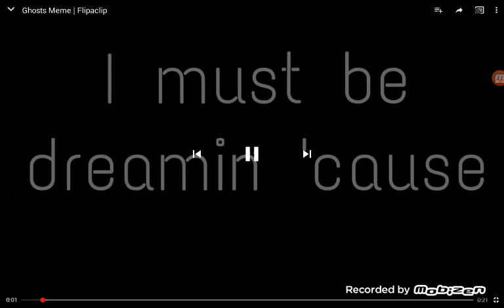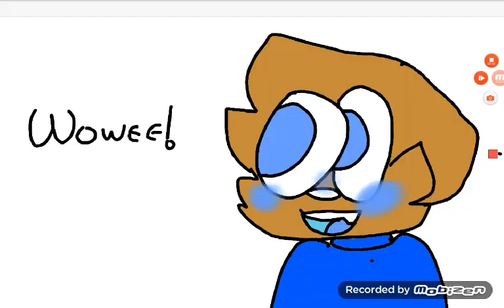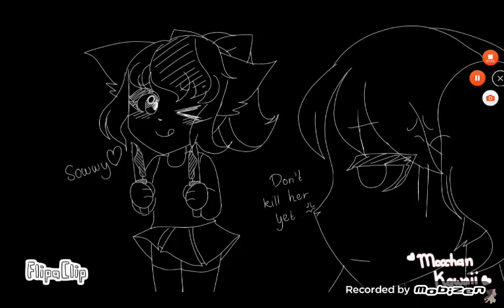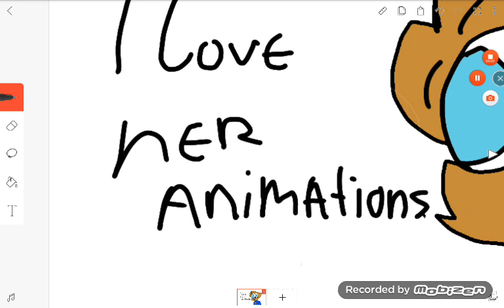Smoothest Animations Ever//part 1 | Grey Oceanic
Channels